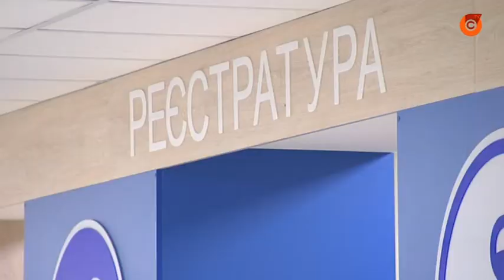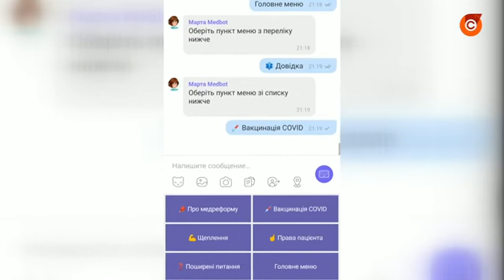"Марта" становится более удобной: ответы по вакцинации теперь в чат-боте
Медицинский чат-бот усовершенствовали - добавили туда советника по вакцинации. На какие вопросы там можно найти ответы и как воспользоваться сервисом – дальше.